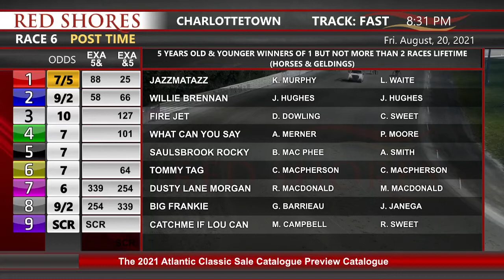CDP 2021 Aug 20 R06